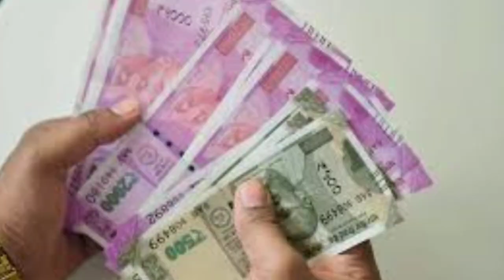ସନିଦଶା ପଡ଼ିଥିଲେ ଏମିତି ଜାଣନ୍ତୁ । Odia Sadhubani - Ajira Anuchinta